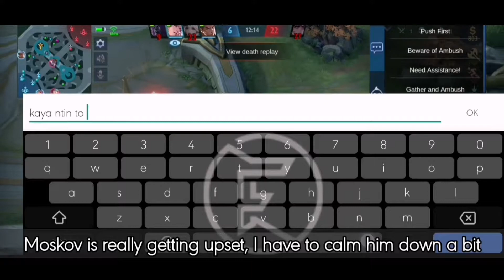Best Hero to Grind Your Solo Rank! Chang'e !! | Mobile Legends Test Server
I recently had access to MLBB's Test Server and Grinding my Rank as fast as I could
And I found the PERFECT character for it CHANG'E !!

In this video I will show you what made 100% Winrate possible :
Item Build, Emblem Set, Battle Spell, Tips, Jungle Buff Steal

At the making of this video I am currently at Grandmaster IV Rank on Test Server.

Share your EPIC and WTF moments !

Comment your suggestions or whatever you have in mind
(These actions helps me grow as a content creator)